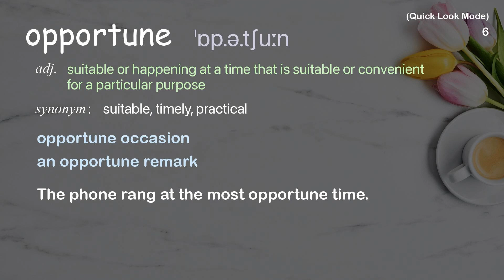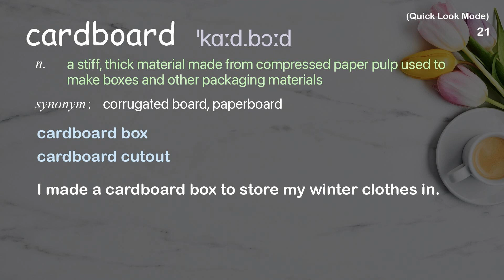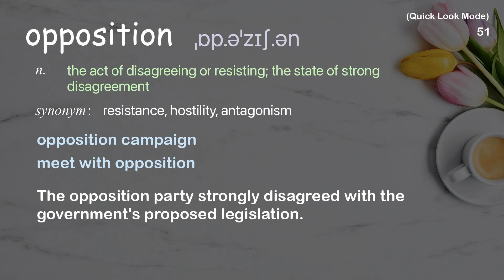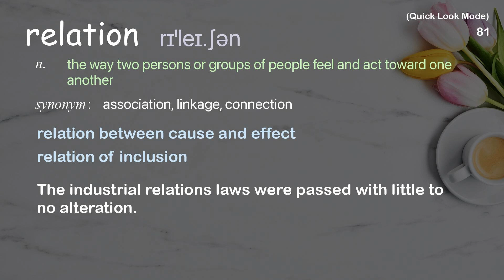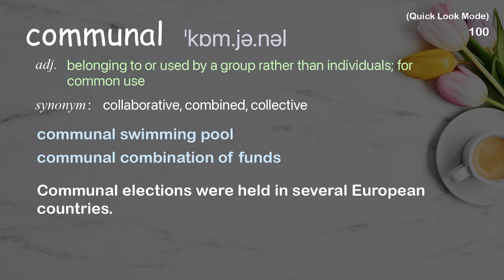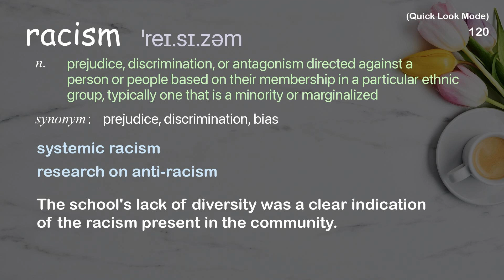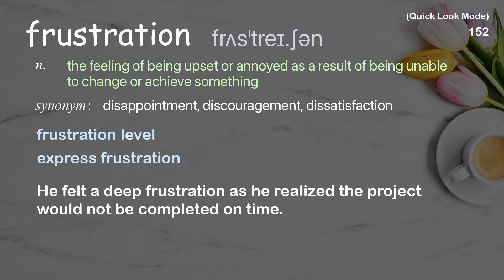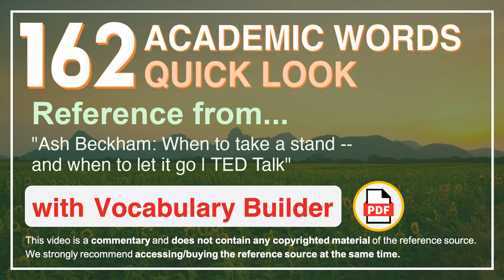162 Academic Words Quick Look Ref from "When to take a stand -- and when to let it go | TED Talk"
■PLEASE NOTE

■Reference Source
Ash Beckham: When to take a stand -- and when to let it go | TED Talk